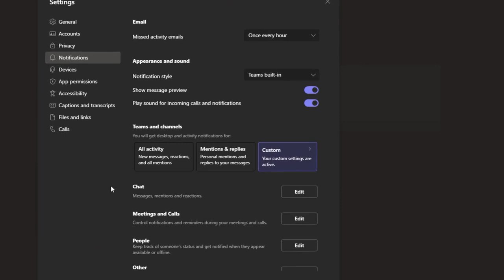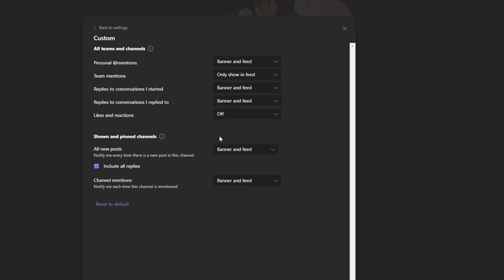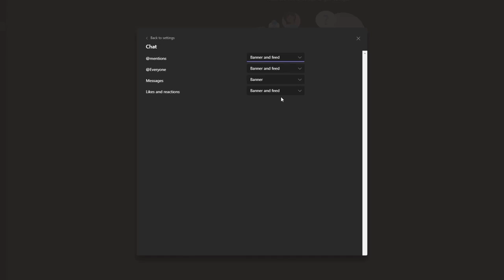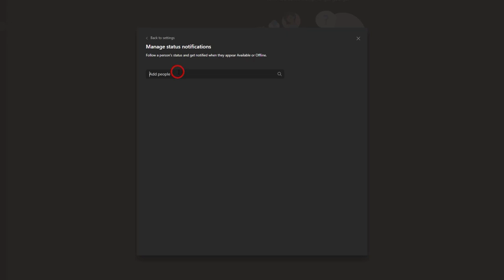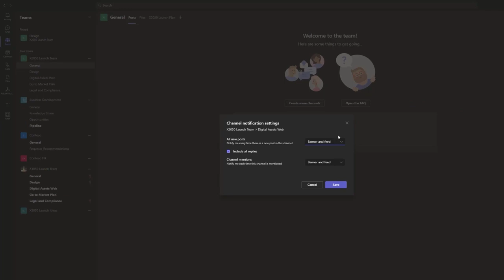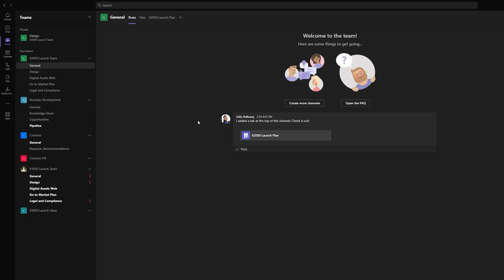Advanced Notification Personalization in Microsoft Teams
Take your Teams notifications to the next level with help from Alex. There may be settings you didn't even know you wanted!